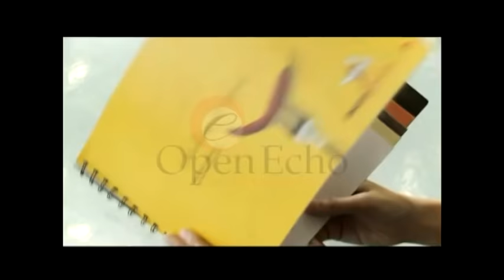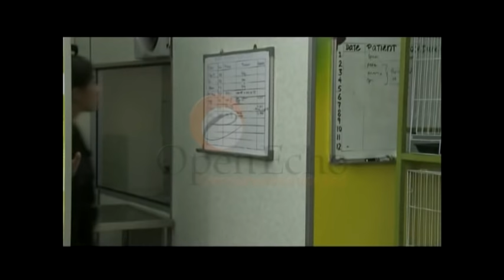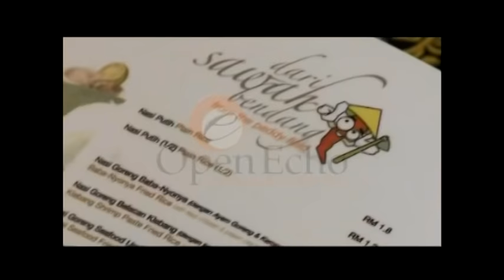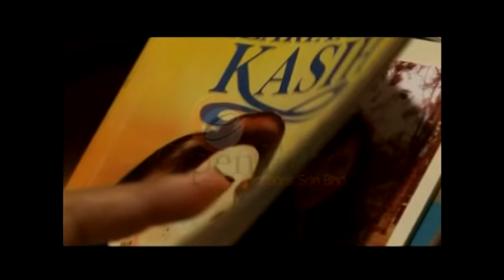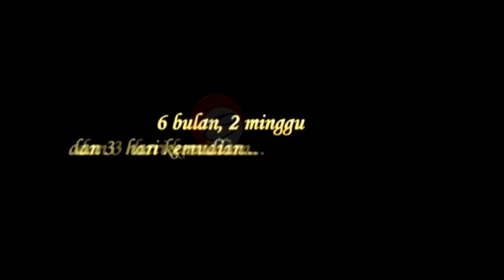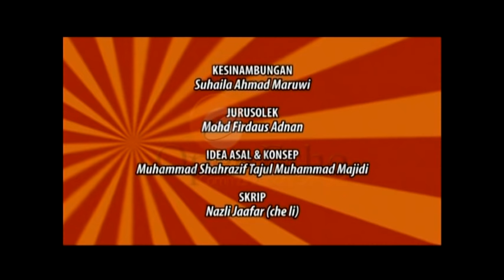7 DULANG ASAM PEDAS (telemovie)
7 DULANG ASAM PEDAS telemovie terbitan OPEN ECHO COMMUNICATIONS mengisahkan kisah cinta dahulu bertaut kembali apabila NASHA AZIZ mengetahui anaknya (INTAN LADYANA) jatuh cinta dengan bekas kekasihnya (NORMAN HAKIM). Cerita cinta yang kelakar arahan Azizi Chunk Adnan ini telah memenangi beberapa anugerah lawak warna..selamat menonton

Lakonan
NASHA AZIZ
NORMAN HAKIM
INTAN LADYANA
FARALYNA
HAIRUL AZRIN
ZARYN MIN